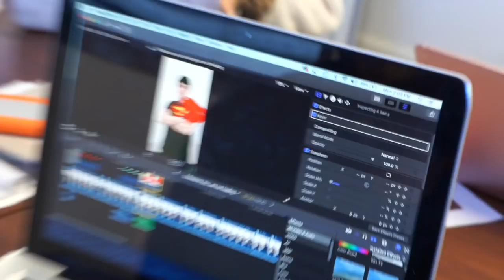Her Nipple Piercing Rejected Because A Dog Kicked It!!